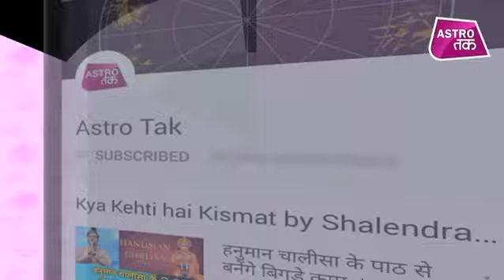15 अप्रैल 2019 | शैलेंद्र पांडेय की भविष्यवाणी | Astro Tak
शैलेंद्र पांडेय की भविष्यवाणी- 15 अप्रैल 2019 : जानिए अपने दिन का राशिफल साथ ही कौन सा रंग है आपके लिए शुभ और कितने प्रतिशत भाग्य देगा आपका साथ...सिर्फ शैलेंद्र पांडेय की भविष्यवाणी में